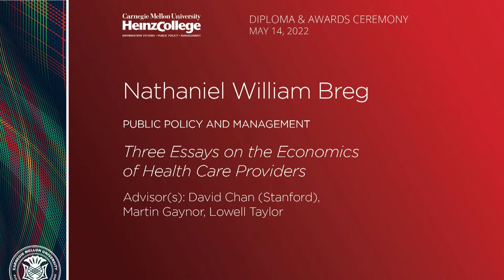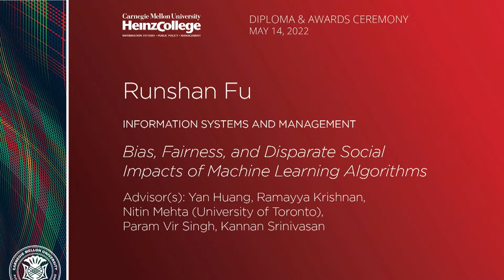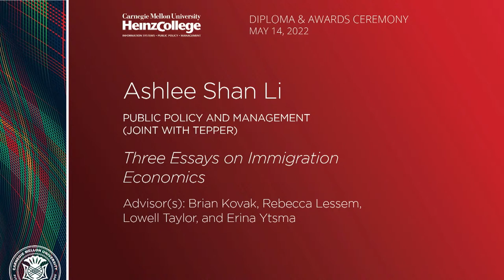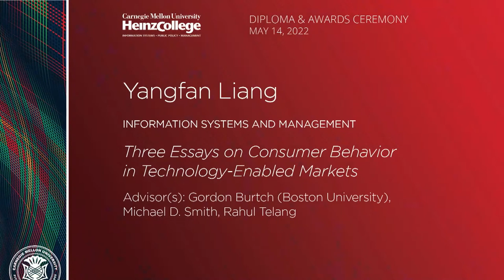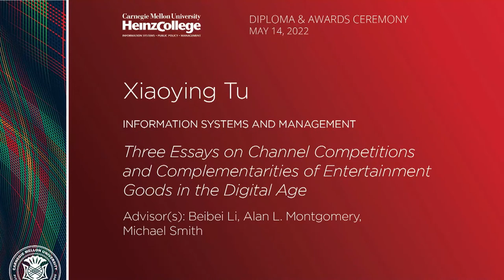2022 Heinz College of Information Systems and Public Policy - Diploma and Awards Ceremony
Live Broadcast of the 2022 Carnegie Mellon University's Heinz College of Information Systems and Public Policy - Diploma and Awards Ceremony from the Petersen Events Center in Pittsburgh, Pennsylvania on May 14, 2022.